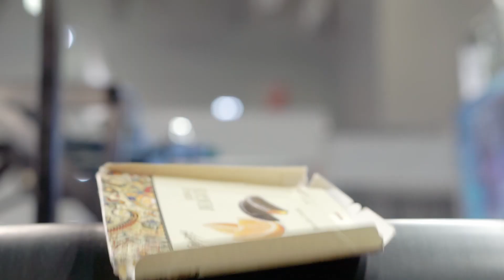Робот для сортировки отходов "Гурман"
Робот используется для контроля качества после оптических сортировщиков.